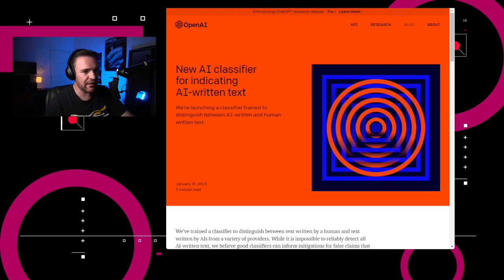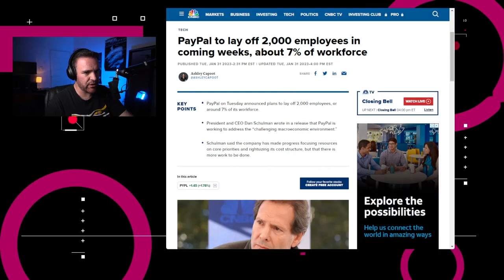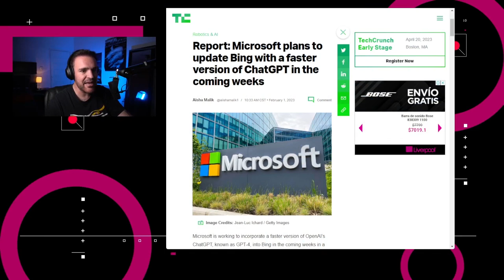Microsoft integrará GPT4 antes de lo esperado - NTX 300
Pakistán degrada a Wikipedia, Paypal anuncia despidos y Microsoft integrará GPT4 antes de lo esperado

Puedes encontrar las versiones tanto en audio como en video de este contenido en sus respectivas ligas.

Foto de portada por Clint Patterson en Unsplash

Noticias:

00:17 OpenAI lanzará una herramienta para detectar texto escrito por Inteligencia Artificial. OpenAI dice que esta herramienta funcionará como un “buen clasificador” y que “puede mitigar los reportes falsos de si el texto fue generado por una persona o por una inteligencia”.

00:48 Sony negó un informe de Bloomberg publicado a inicios de semana y dijo que “no redujo los números de producción de PlayStation VR2”.

01:05 Paypal anunció que eliminará 2000 empleos, lo que corresponde al 7% de su fuerza laboral, y director ejecutivo Dan Schulman citó un “entorno macroeconómico desafiante”.

01:19 Pakistán “degradó” a la Wikipedia apara su uso en el país durante 48 horas por no remover “contenido sacrílego” y amenazó que podría bloquear completamente al sitio en caso de que la enciclopedia en línea no acate las órdenes.

01:56
Microsoft está acelerando la implementación de ChatGPT dentro de Bing para liberarla en las próximas semanas, con lo cual busca hacer su buscador más competitivo con Google.

02:33 Análisis: Inicia la guerra de los buscadores